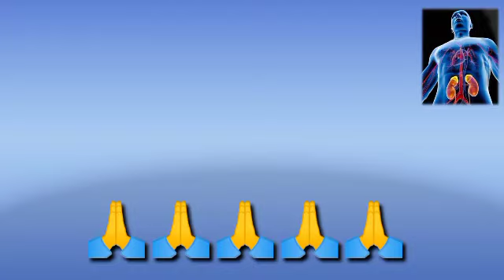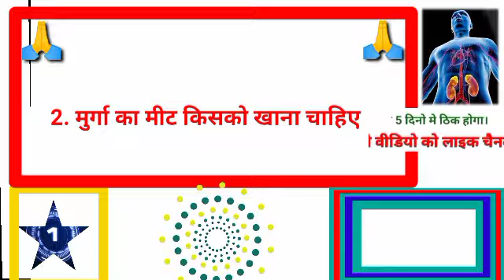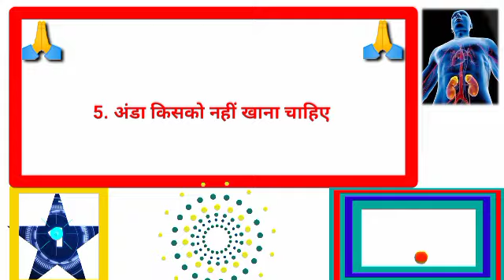अंडा खाने से कौन बीमारी होतीgkhalchal# Gk का सवाल जवाब सायद आप जानते हो GK question answer